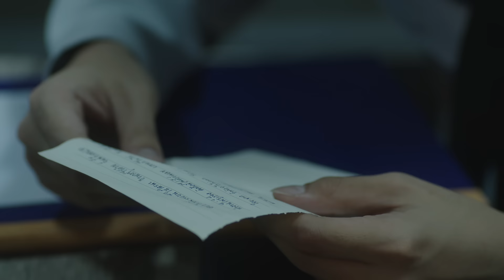[Eng Sub] หอนี้ชะนีแจ่ม Girl Next Room ตอน ยามหล่อ..บอกต่อว่ารัก Security Love | EP.4 [4/4]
‘วิว’ นางแบบสุดเซ็กซี่ที่กำลังโด่งดังสุดๆ ในช่วงนี้ เธอบังเอิญถูกสตอล์กเกอร์ทำร้ายระหว่างทางกลับหอพักแจ่มจันทร์ โชคดีที่ ‘ไฟ’ โผล่เข้ามาช่วยพอดี แต่วิวก็ต้องตกใจที่คนที่ทั้งหล่อ เท่ และหุ่นดีขนาดนี้เป็นยามอยู่ที่หอพักแจ่มจันทร์นี่เองแต่พอรู้เบื้องลึกเบื้องหลังถึงเหตุผลแล้วก็ทำให้วิวมองเค้าเปลี่ยนไป อีกทั้งการที่เขาเอาใจใส่เธอ คอยดูแลเธอ และช่วยเธอเวลาตกอยู่ในอันตรายเสมอก็ทำให้เธอรู้สึกดีกับเขาไม่น้อย แต่เขากลับเป็นอุปสรรคต่ออาชีพของเธอ แม้เธอจะไม่แคร์แต่คนอื่นแคร์นี่นา แล้วแบบนี้ความรักของทั้งคู่จะเป็นยังไงเมื่อทั้งสองคนนั้นแตกต่างกันเหลือเกิน

ทอย ปฐมพงศ์ เรือนใจดี รับบท แทนคุณ
มุก วรนิษฐ์ ถาวรวงศ์ รับบท ซันเด
สิงโต ปราชญา เรืองโรจน์ รับบท ธรรม์/ดีเจไททัน
เจมี่ จุฑาพิชญ์ อินทร์จันทร์ รับบท มีมี่
ออฟ จุมพล อดุลกิตติพร รับบท กระทิง
มายด์ ลภัสลัล จิรเวชสุนทรกุล รับบท ดัชเชส
จีจี้ สโรชา บุรินทร์ รับบท วิว
เก้า จิรายุ ละอองมณี รับบท ไฟกัลป์
นีโอ ตรัย นิ่มทวัฒน์ รับบท สกาย
ท็อป ดารณีนุช ปสุตนาวิน รับบท ป้าแจ่ม
ฟลุ๊ค กวิน แคสกี้ รับบท ไมล์
เมฆ จิรกิตติ์ ถาวรวงศ์ รับบท ขุนเขา
กันสมาย ชนกันต์ อาพรสุทธินันธ์ รับบท ปีใหม่
กาย ศิวกร เลิศชูโชติ รับบท ซันนี่
จูน วรรณวิมล เจนอัศวเมธี รับบท กระแต
นุ่น สุทธิภา คงแนวดี รับบท ฟ้าใส
น้ำมนต์ กฤตนัย อาสาฬห์ประกิต รับบท เจมส์
กระปุก พัชรา ทับทอง รับบท ใบตาล
อั้น ณภัทร พัชรขวลิต รับบท แทนไท
ไวท์ ณวัชร์ พุ่มโพธิงาม รับบท ดาวเสาร์

ติดตาม หอนี้ชะนีแจ่ม Girl Next Room ตอน ยามหล่อ..บอกต่อว่ารัก Security Love
ทุกวันอาทิตย์ เวลา 20:30 น. ทางช่อง GMM25 l 22:30 น. บน LINE TV

รักตัวเองบ้างนะ Ost.หอนี้ชะนีแจ่ม Girl Next Room - มุก วรนิษฐ์